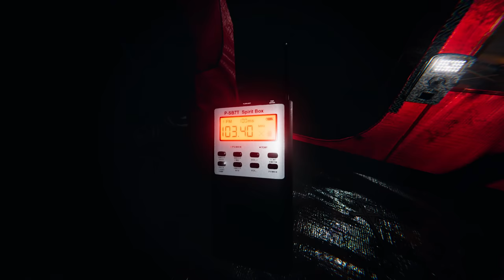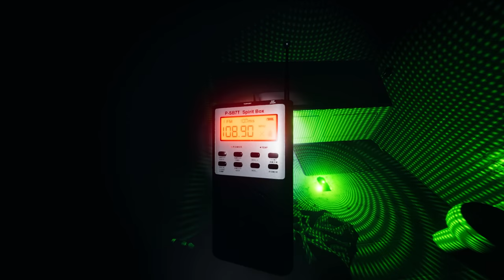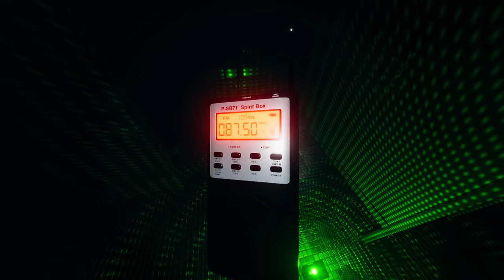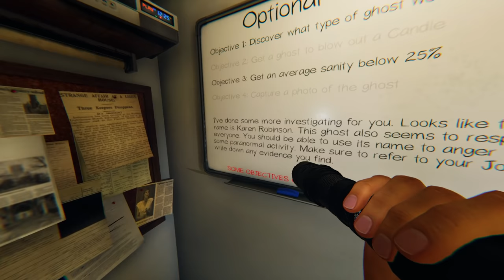1 HOUR GHOST HUNTING SPECIAL...VOL 6 (Phasmophobia Co op Gameplay)